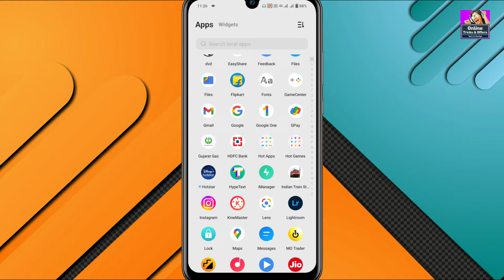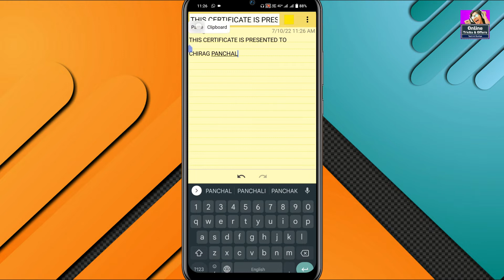फ़ोटो पर लिखे Text को कैसे कॉपी करें | copy text from image | copy text on screen | image to text 🔥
ABOUT